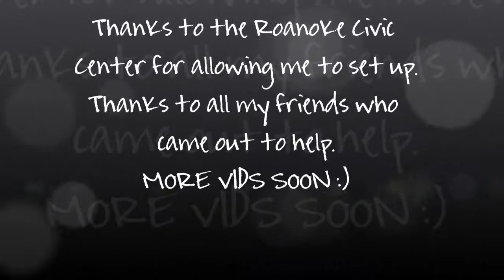roanoke civic center show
This is my third time setting up at the Roanoke Civic Center and I decided to take a quick video of some of the painting I did and show how my set up looks.
Hope you enjoy and please comment and leave ideas. :)